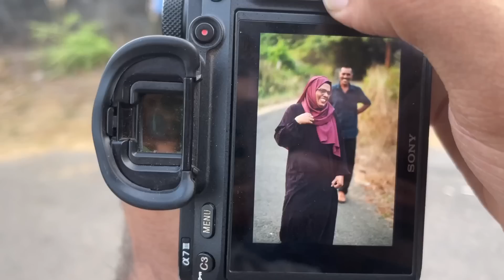പെരുന്നാൾ Vlog 💕😍😂 | AMRAS AMEEN | FASNA FEBIN